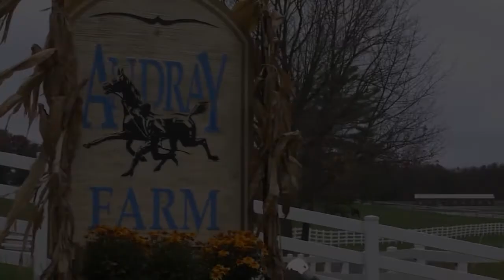132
2014 Harrisburg Sale